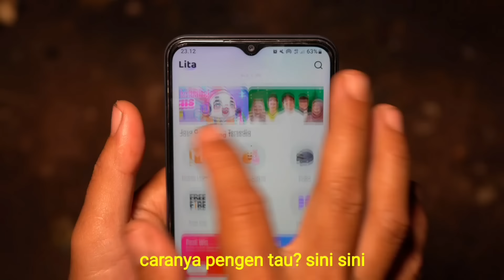PEPES BELUT BAKAR KUNTILANAK MERAH MENU SAHUR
Klik link di atas untuk curhat sama Echa di LITA. Kayak saya nih, lagi masak di luar pun bisa ditemenin curhat atau mabar sama Echa!

ID Echa di LITA: 1166352

Selama event Ramadhan Mabar Kemerdekaan, LITA berbagi diskon 50% untuk semua pro player ataupun ex-pro player. Buruan download Lita!p